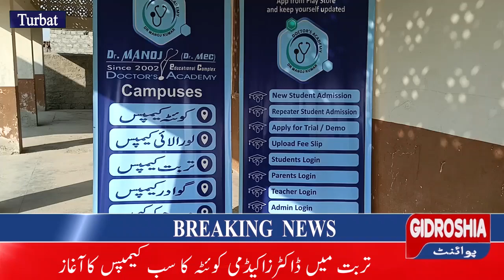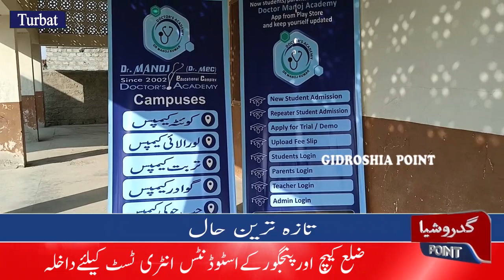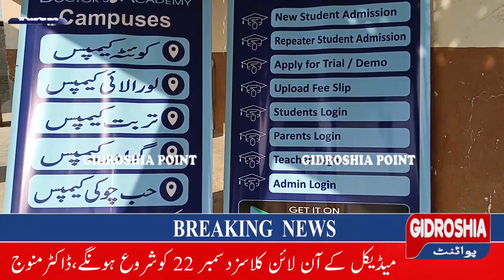Dr. Manoj Kumar academy campus || Good news for Medical Students || Gidroshia point ||Majid Samad